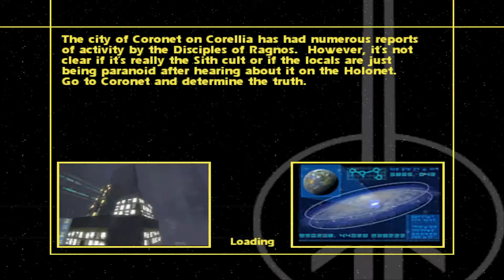Star Wars Jedi Knight: Jedi Academy Xbox One Enhanced Walkthrough - Part 5: Corellia